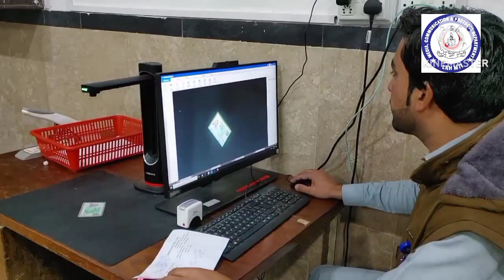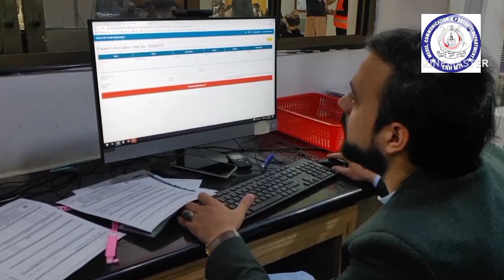Sehat Card Admission in Lady Reading Hospital MTI